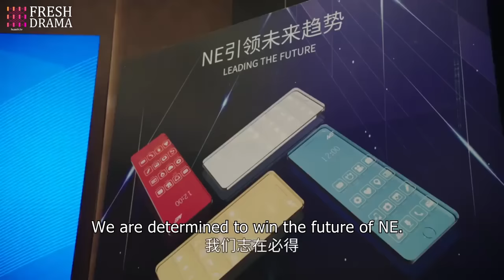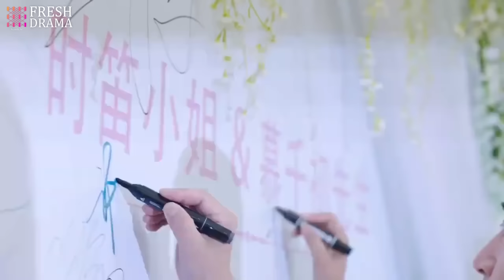【Multi-sub】Hold On My Paranoid CEO EP04 | Tong Mengshi, Wang Herun | CDrama Base